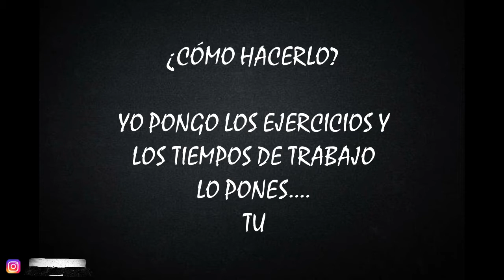Entrenamiento de Alta Intensidad (Nivel-Fácil)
Esta vez, yo pongo los ejercicios, pero los tiempos de trabajo y de descanso lo pones tu. ¿Te animas?

·¿DÓNDE GRABAMOS NUESTROS VIDEOS?·
Normalmente en nuestro Centro de Entrenamiento Personal y Bienestar Body&Mind (Plaza de las Infantas Nº21, Sanlúcar de Barrameda, Cádiz)

También realizamos algunos entrenamientos en otros lugares como en parques, playas, en la naturaleza o edificios y monumentos históricos de nuestra Ciudad.

·¿QUÉ UTILIZAMOS?·
Pulsómetro o pulsera de actividad: Depende de la finalidad del video.
Aplicación Móvil: Tabata Timer (Para controlar los tiempos)
Cámara de video: Móvil de Alta definición o GoPro.
Editor de video: Filmora9

·¿QUIENES SOMOS?·
Nuestros nombres son Manu Reyes y Abel Mansilla. Ambos somos Entrenadores Personales y compañeros de trabajo. Aunque más que todo esto, en nuestro centro, todos formamos una gran familia.

Nuestro Canal nació en Abril de 2020. En plena cuarentena nos propusimos crear y editar entrenamientos para que todos los clientes de nuestro Centro pudieran seguir practicando actividad física durante el confinamiento.
Hemos decido seguir creciendo con nuestro canal y aportar así nuestro granito de arena para que todos podáis mejorar vuestra salud y vuestra forma física.

¡GRACIAS!